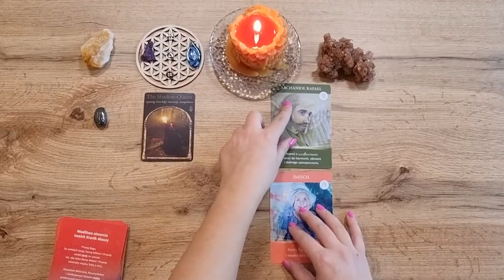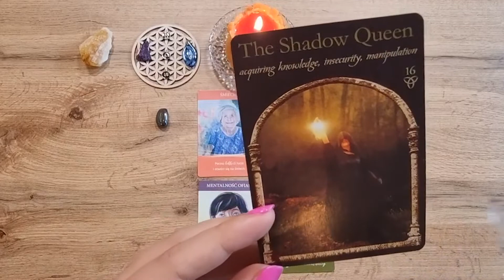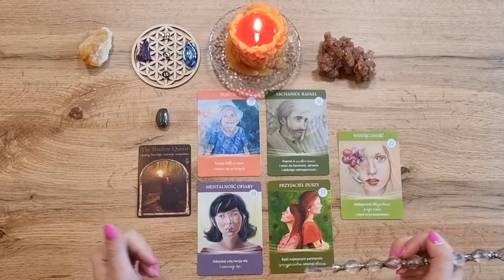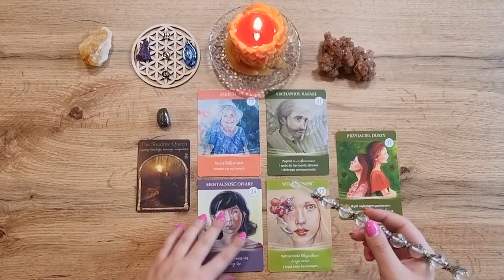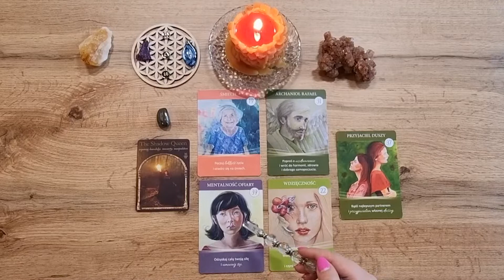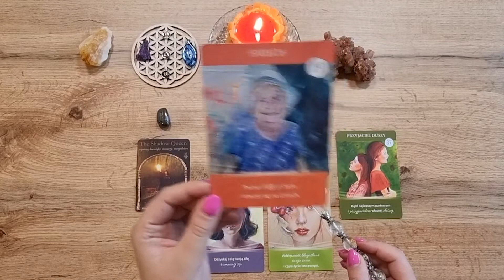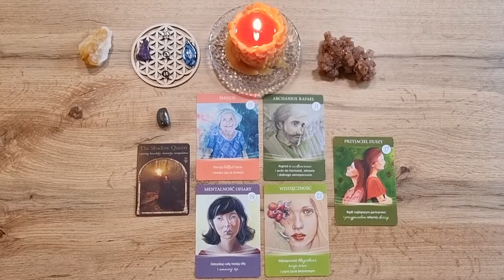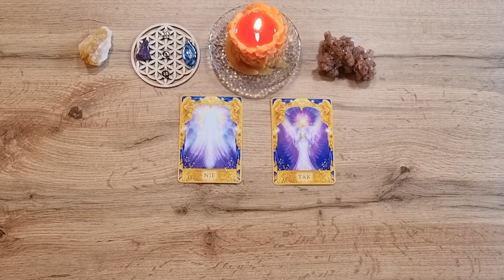✨ZNAJDŹ ŚWIATŁO W CIEMNOŚCI I ODMIEŃ SWOJE ŻYCIE ♊️ BLIŹNIĘTA ♎️ WAGA ♒️ WODNIK LISTOPAD 2022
Co wydarzy się w listopadzie 2022 dla znaków powietrza? Sprawdź oglądając to czytanie.

💝ZOBACZ CZYTANIA DLA SWOJEGO ZNAKU KSIĘŻYCOWEGO I ASCENDENTU, ABY MIEĆ PEŁNIEJSZY OBRAZ TEGO, CO WYDARZY SIĘ W LISTOPADZIE 2022✨